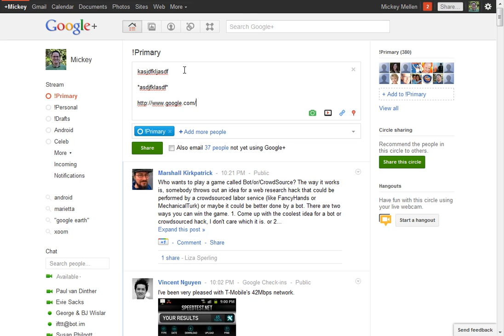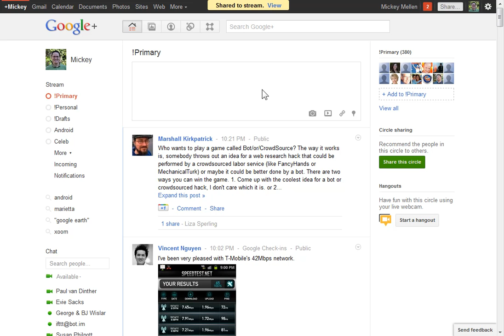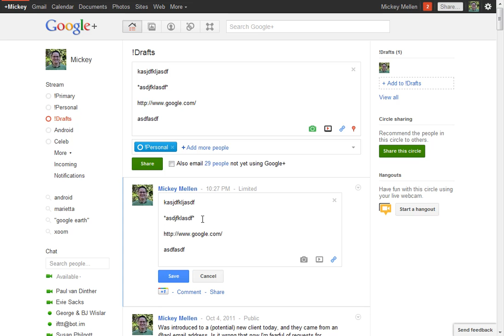Google+: How to save drafts of your posts on Google+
Google+ doesn't have a built-in system to save drafts of your posts, but it's quite easy to hack one in.  Here's how.